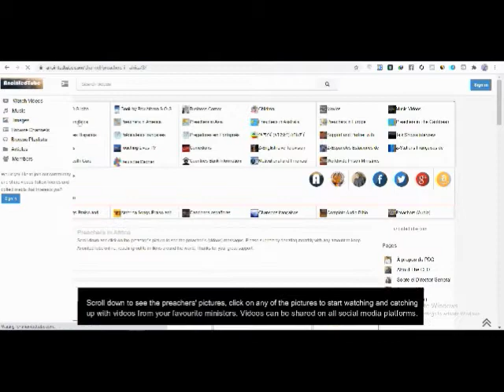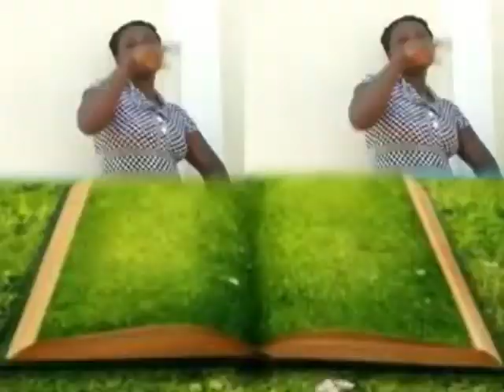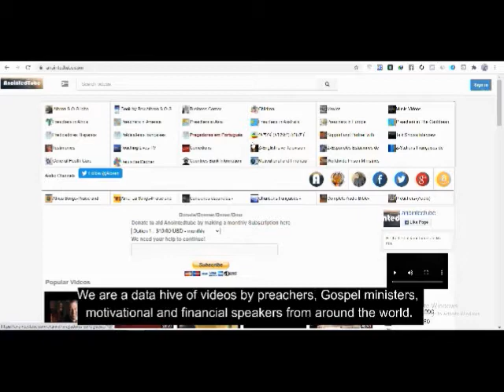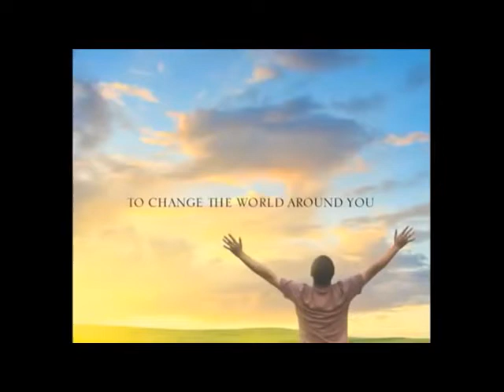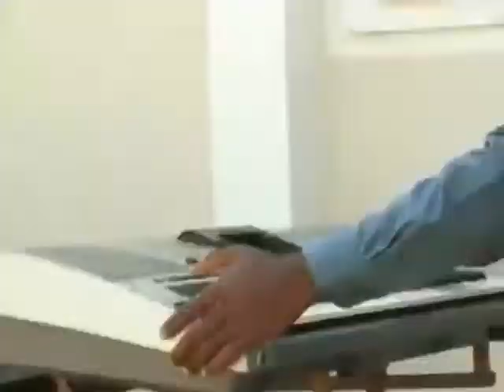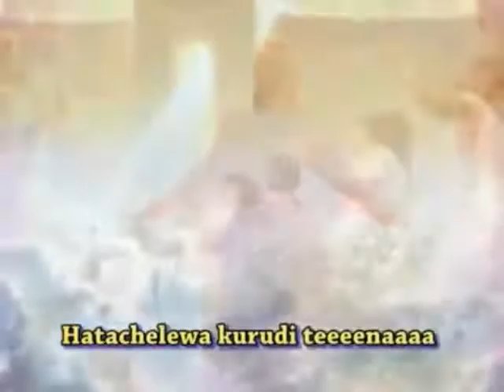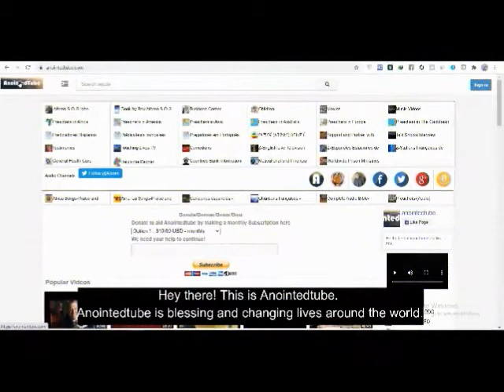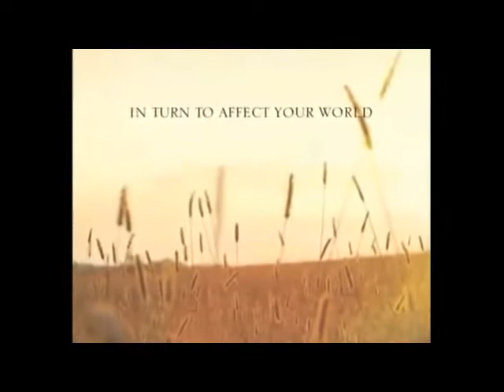POWERFUL MPANDA TOWN CHOIR TANZANIA GOSPEL MUSIC African Gospel Music Please Share